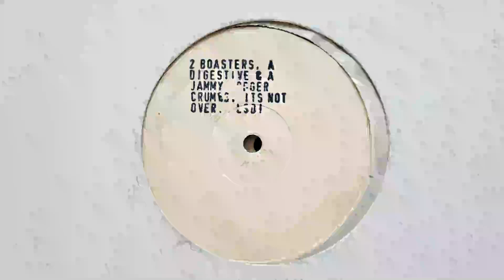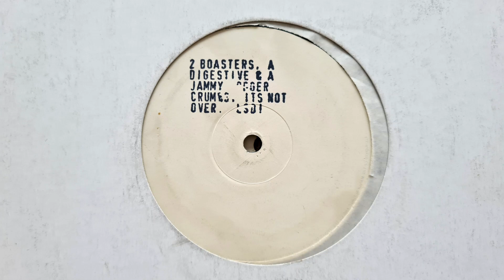2 Boasters, A Digestive & A Jammy Dodger – Crumbs // Share Records (1991)